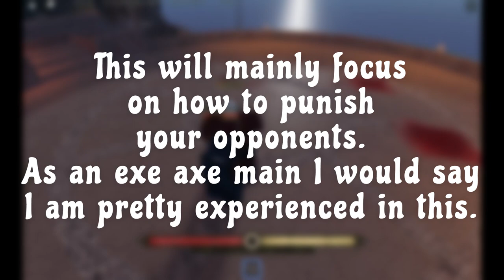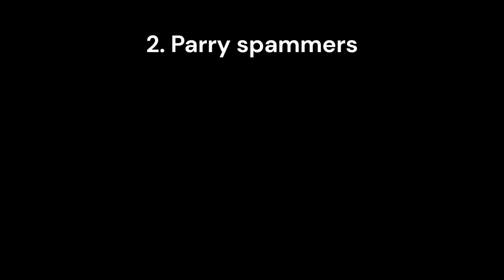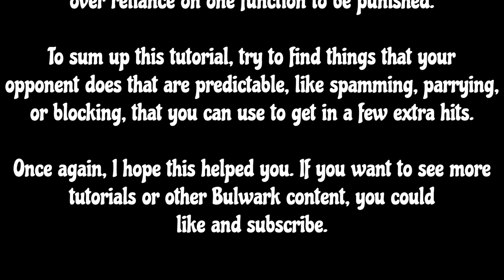Roblox Bulwark Tutorial: How to punish your opponents.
In this Roblox Bulwark tutorial, I show you how to punish your opponent's mistakes.